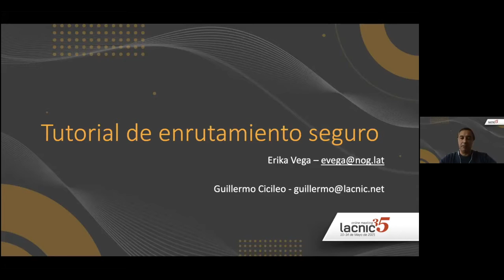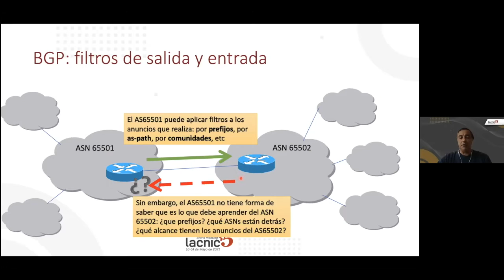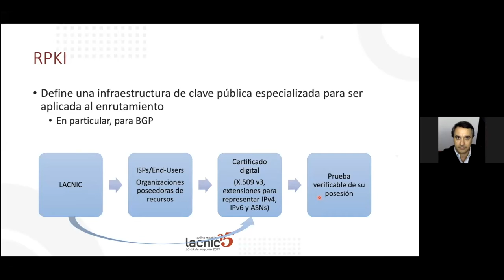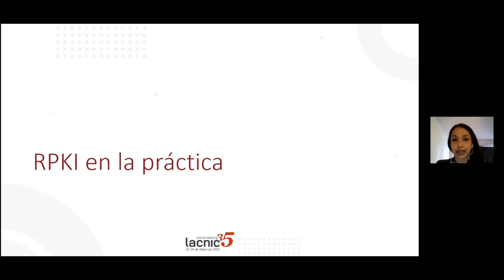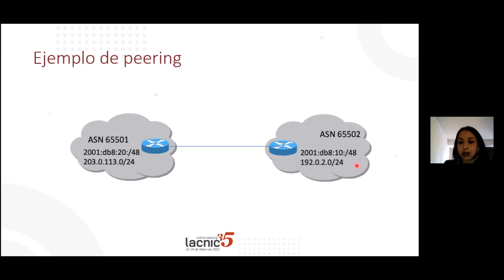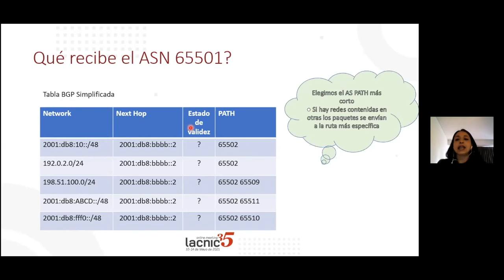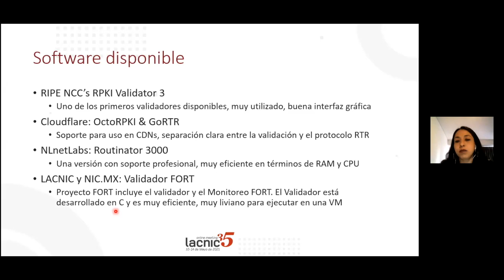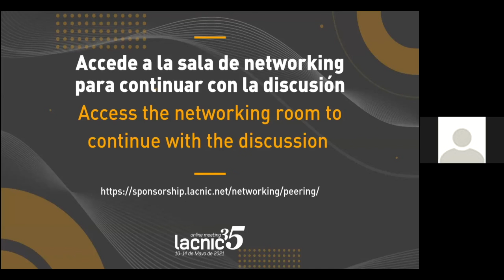Tutorial Roteamento seguro